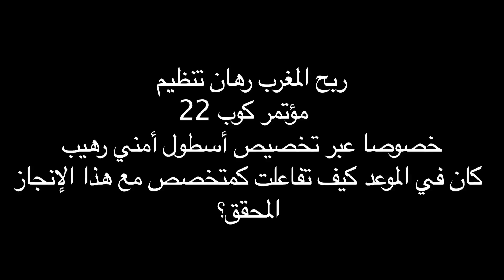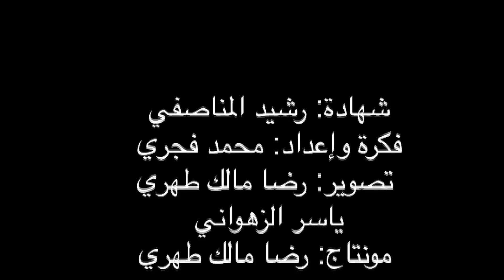حوار مصور... عبد اللطيف الحموشي إنجازات وتحديات (حلقة خاصة)